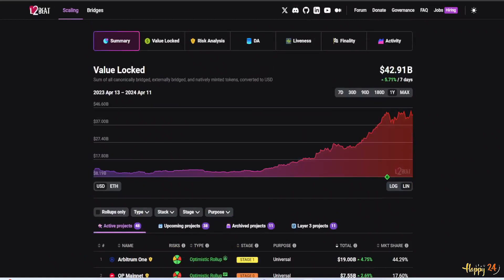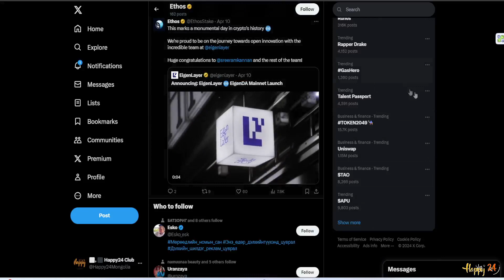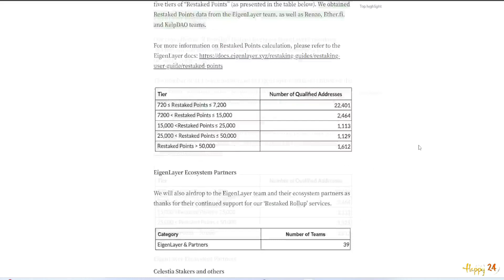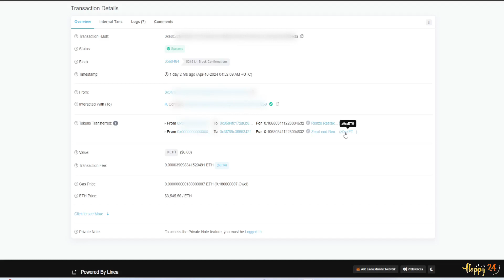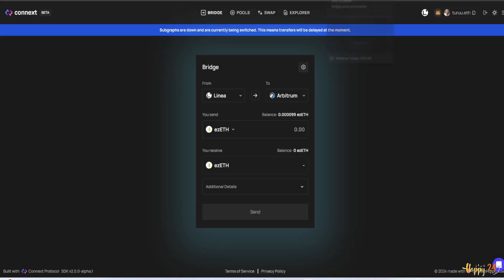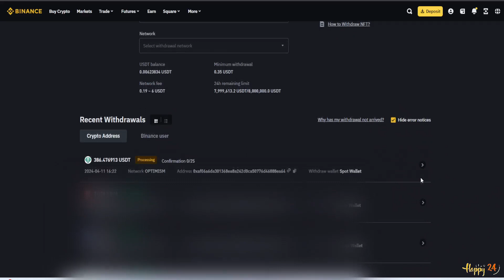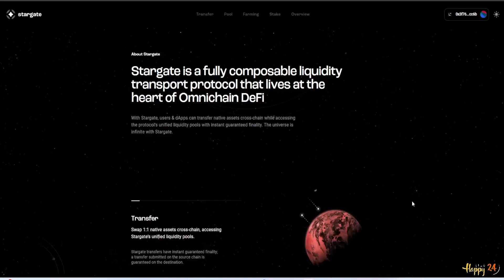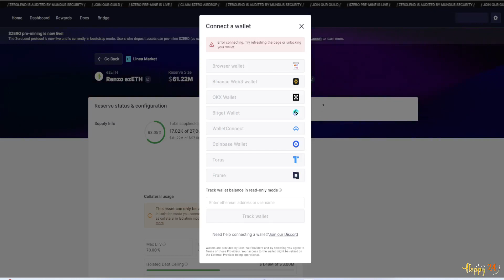2024.04.11. Linea The Surge. Stake and Restake - Renzo, Zerolend ...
Бүртгүүлэх хэлбэр ба төлбөрийн хэмжээ, хугацаа:
"А" – Төгрөгөөр:  250000 MNT    (Хаан банк  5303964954)
"Б" - Tron токен буюу TRX: 700 ш  шилжүүлэх хаяг ( THsqro2wwVEmj4sXVXSxawZMBwoAi1AtNj )
Дараагийн бүртгэл 2024 оны 7 сард явагдана.
Happy24 Club - Аз жаргалтай Баян байг!
Happy24 Club-ын Хаалтай Группын гишүүнээр үнэ төлбөргүй бүртгүүлэх боломжийг Танд  олгож байна. Доорхи үйлдлүүдийг бүрэн хийсэн хүмүүсээс 10 хүнийг youtube live-аар random аргаар шалгаруулна:
5000 үзэгч буюу subscribeд хийгдмэгц LIVE явагдаж азтаныг шалгаруулна. Мөн 1 азтанд Ledger Nano бэлэглэнэ.
Цаашид LIVE хийх бүрт дээр дурдсан үйлдэл хийсэн хүмүүсээс 10 хүнийг FB хаалттай группт авч байх юм.
ЖИЧ: Төлбөр хийсэн бол FB групп рүү өөрийн facebook хаягнаас гишүүн болох хүсэлт явуулж шилжүүлсэн төлбөрийн баримтын зургийг хавсаргаарай.
“Байнгын гишүүн” – дахин хэзээ ч төлбөр төлөхгүй бөгөөд тусгай мэдээлийн сувгуудад оролцох боломжтой байх болно.